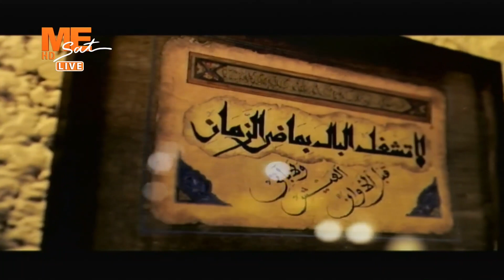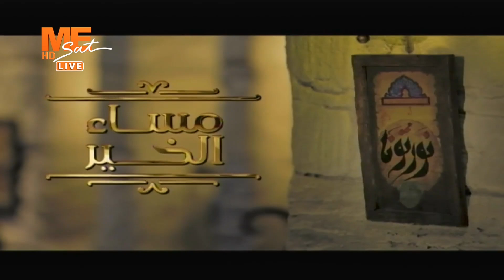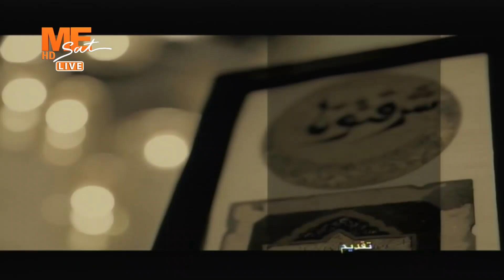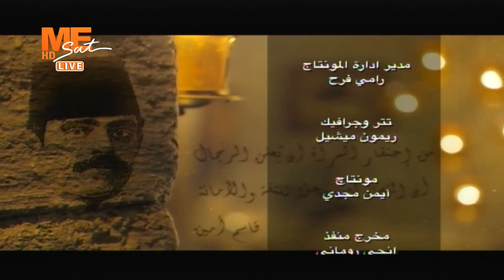مساء الخير - حلقة الأربعاء 1 فبراير 2023 .. الحلقة الكاملة